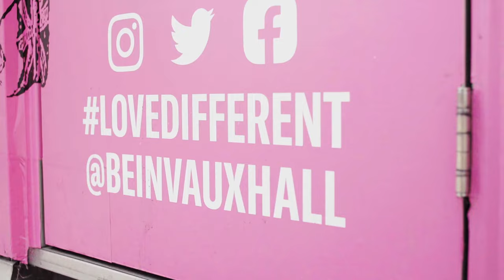Classical Vauxhall 2022 - The Essence of Life - 12/02/22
The Barbican Quartet: Amarins Wierdsma (violin) /Kate Maloney (violin) / Yoanna Prodanova (cello) / Christoph Slenczka (viola)

Let the Barbican Quartet take you on a journey from the beginning of an idea, developing into a world of its own. This young string quartet brings life to these timeless works, with powerful performances and an immense range of musical expression. The Barbican quartet currently studies with Günter Pichler at the Reina Sofia String Quartet Academy in Madrid, and joined us last minute, in place of Amatis Trio who sadly couldn’t make the evening.

PROGRAMME:

Bach - Five Fugues arranged by Mozart
I. C minor
II. E-flat Major
III. E Major
IV. D-sharp minor
V. D Major

Bartok - Quartet no. 2
I. Moderato
II. Allegro molto capriccioso
III. Lento

Beethoven - Razumovsky op. 59 no. 2
I. Allegro
II. Molto adagio
III. Allegretto
IV. Finale

STAY IN THE LOOP:
Find out what else is going on in Vauxhall and sign up to our newsletter to be the first to know about our events:

VOCES8 Studios:
Producers - Paul & Barnaby Smith
Director of Photography & Editor - Tim Vaughan
Audio Engineer - Tom Mungall
Floor Manager - Aytan Buyukoglu